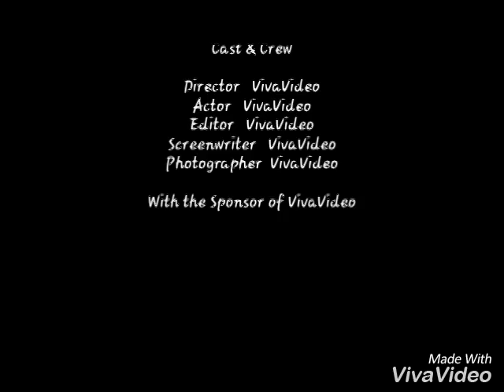English Setter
Nothing in this world is sweeter than an English Setter!